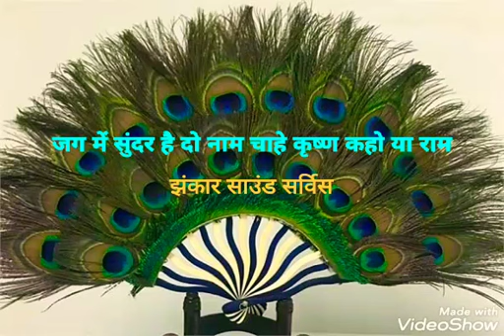जग में सुंदर है दो नाम चाहे कृष्ण कहो या राम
झंकार साउंड सर्विस 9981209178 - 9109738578